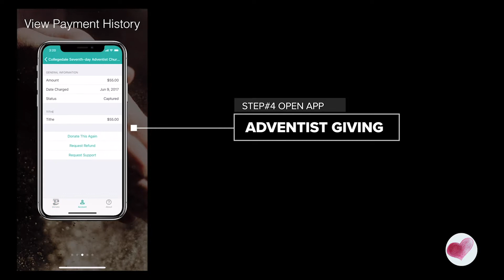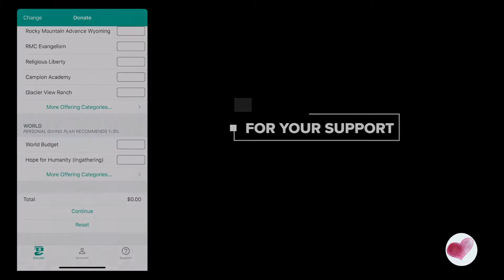inthisTOGETHER "The 70th Week in Daniel's 70-Week Prophecy"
Psalms 122:1 - I rejoiced with those who said to me, "Let us go to the house of the LORD." Join us tomorrow in person or online in "the house of the LORD" at 11 AM. Our children's program is led by Tammy, special music by Tammy and Robert and Pastor Bob continues his study on prophecies in the book of Daniel. We look forward to seeing you again! You can also watch this video on our FaceBook